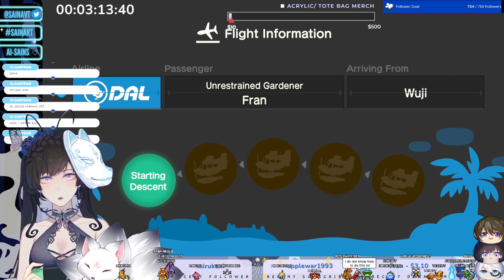[VOD] Animal Crossing New Horizons (Part 4)